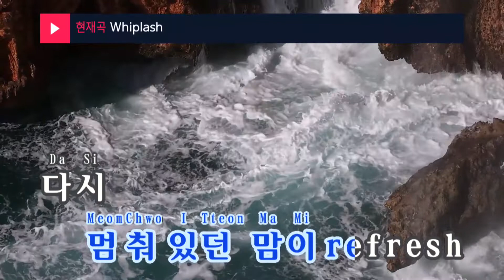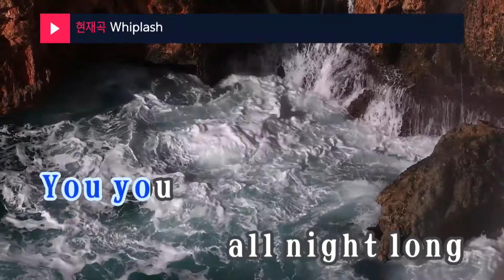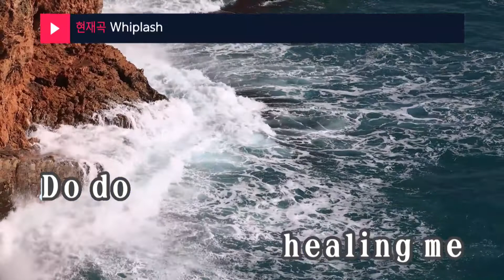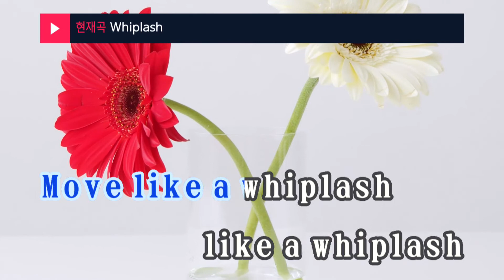Whiplash - 더보이즈(THE BOYZ) (KY.95667) / KY Karaoke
★ 곡 정보 ★
번호 : 95667
제목 : Whiplash
가수 : 더보이즈
작사 : 조윤경,Andreas G..
작곡 : Andreas Gustav E..

Copyrightⓒkeumyoung